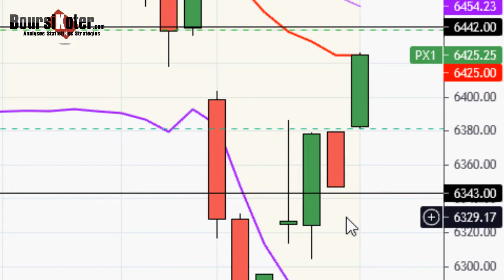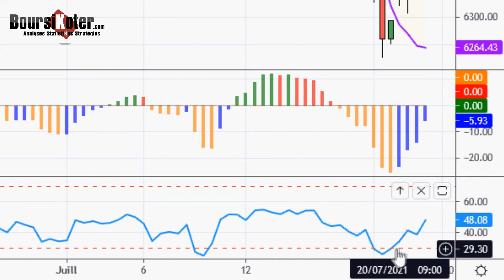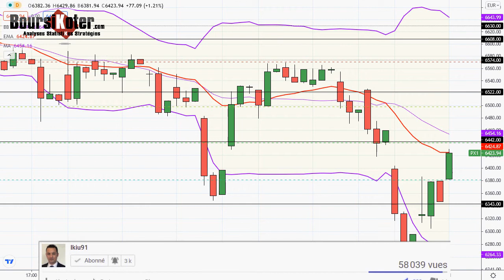CAC 40 Point Matinal du 21-07-2021 par boursikoter